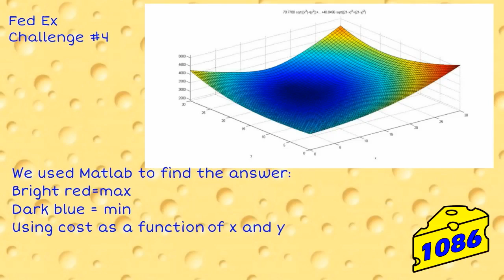1086 FedEx Innovation Challenge: Challenge 4